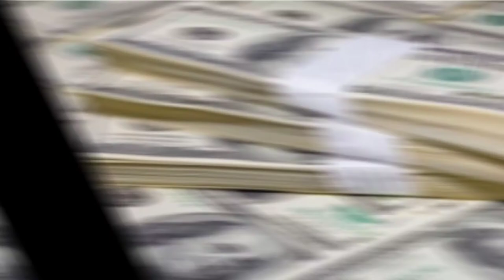Burak Çelik And Yıldız Çağrı Atiksoy,Biography,Age,Relationship,Net Worth,Hobbies, Lifestyle,Facts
Yıldız Çağrı Atiksoy is a Turkish actress best known for her role as the fictional character Malhun Hatun in the Turkish historical TV series Kuruluş: Osman. Wikipedia

Born: April 1, 1986 (age 36 years), Karşıyaka, Turkey

Partner(s): Berk Oktay

Burak Çelik is a Turkish actor and model. He is known for his role as Göktuğ in the TV series Kuruluş: Osman. Wikipedia

Born: July 21, 1992 (age 30 years), İstanbul, Turkey

Height: 1.91 m

Spouse: Ayşenur Özkan (m. 2013–2015)

1) Burak Celik drama
2) Burak Celik kiss
3) Burak Celik new drama
4) Burak Celik wife
5) Burak Celik drama in Urdu
6) Burak Celik kiss scene
7) Yıldız Çağrı Atiksoy
8) Yıldız Çağrı Atiksoy kiss
9) Yıldız Çağrı Atiksoy interview
10) Yıldız Çağrı Atiksoy dance
11) Yıldız Çağrı Atiksoy dramas
12) Yıldız Çağrı Atiksoy ve berk oktay
13) Yıldız Çağrı Atiksoy burak özçivit
14) Yıldız Çağrı Atiksoy öpüsme